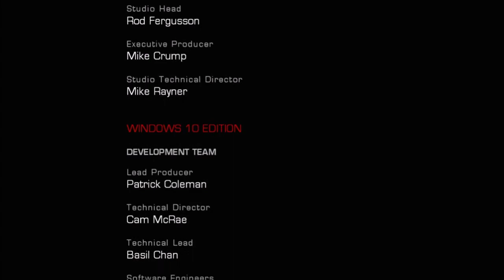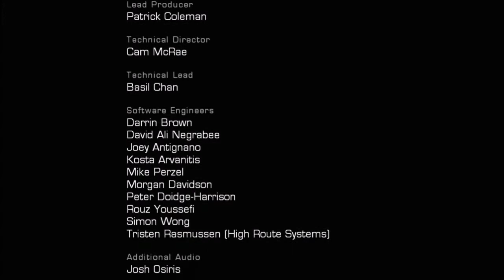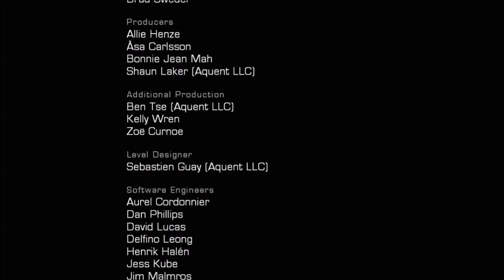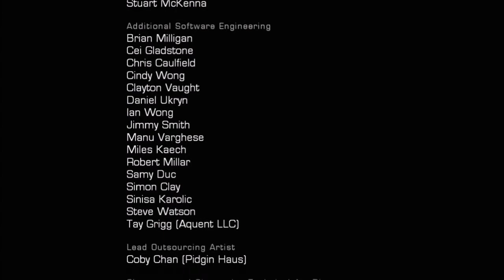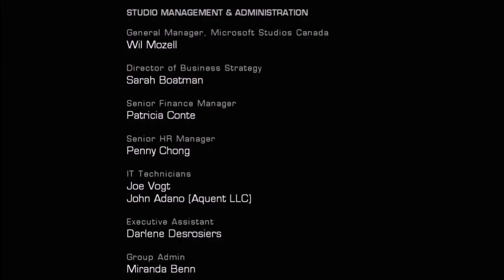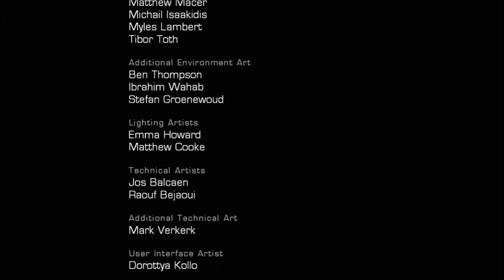Gears of War: Ultimate Edition\Cinematic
Gears of War: Ultimate Edition is a science fiction third-person shooter video game. It is a remastered edition of the 2006 video game Gears of War, the first installment of the Gears of War series. Developed by The Coalition and published by Microsoft Game Studios, Ultimate Edition is based on the original game's source code; The Coalition's goal for the project was to accurately preserve the original gameplay experience while updating its visual presentation for a contemporary console generation. Ultimate Edition was released for the Xbox One in August 2015 and for Microsoft Windows in March 2016.